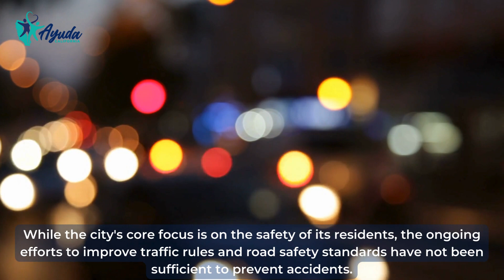Accident Statistics in Bakersfield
Known for its diverse community, sees hundreds of vehicles and residents navigating its streets and roads daily, the accident statistics in Bakersfield sadly continue to grow.

While the city's core focus is on the safety of its residents, the ongoing efforts to improve traffic rules and road safety standards have not been sufficient to prevent accidents.

According to a Transportation Injury Mapping System report, Kern County is ranked #7 among the most dangerous counties in California, with a significant number of fatalities resulting from several accidents.

As a victim of injuries from an accident in Bakersfield, you have the right to seek financial compensation to alleviate the financial burden resulting from an accident and recover economic damages.

If you're a victim of an accident in Bakersfield, Ayuda California is here to provide the guidance and legal representation you need.